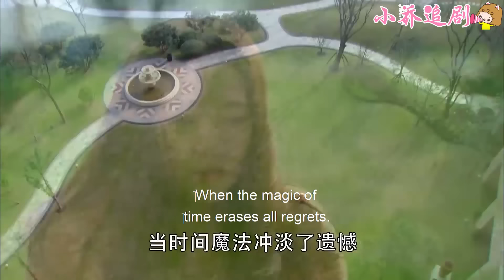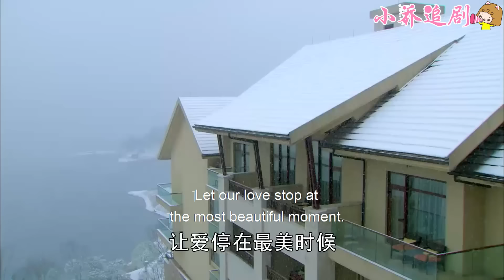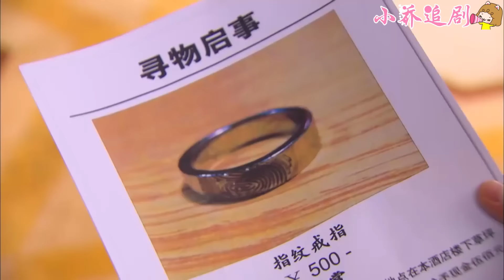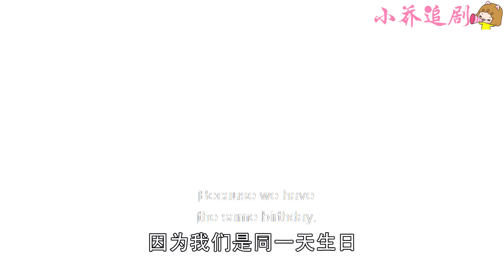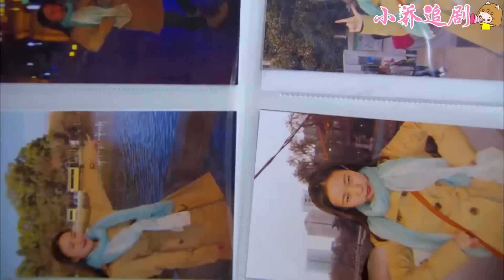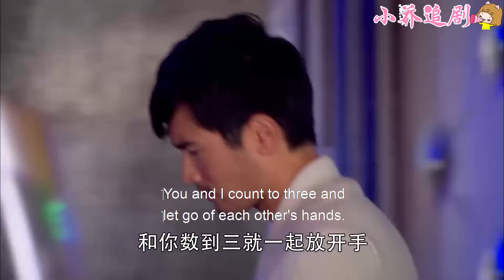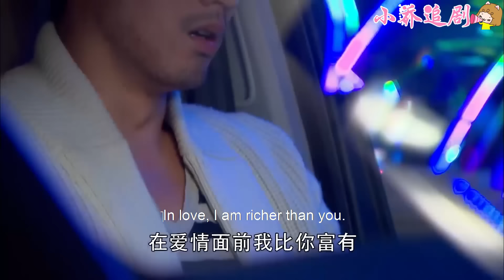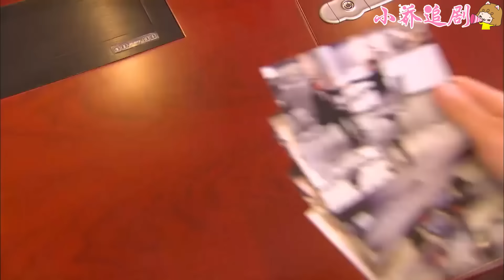窮女孩被總裁玩弄後甩掉，憑一枚戒指讓他悔恨一生！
歡迎觀看👀小喬追劇

  該視頻片段來源於電視劇  YJWLC